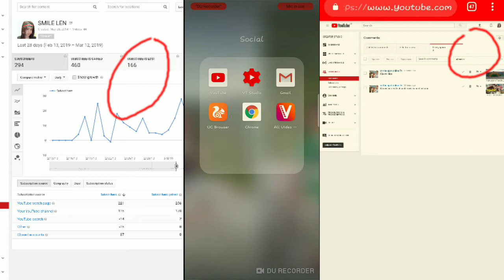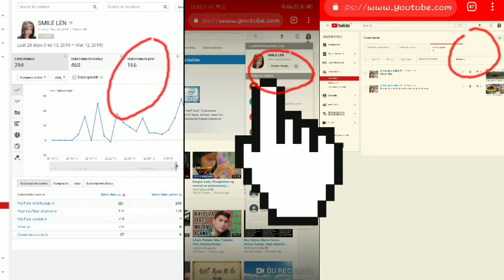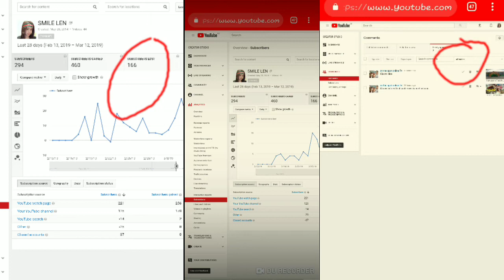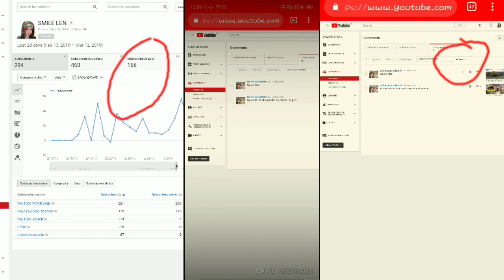SAAN MAKIKITA ANG SUBSCRIBERS LOST & SPAM MESSAGES IN ANDROID PHONE?